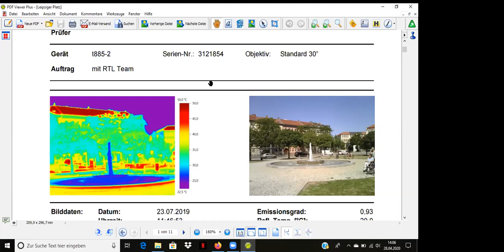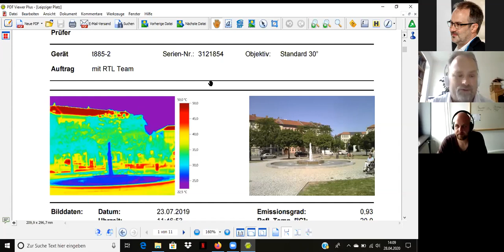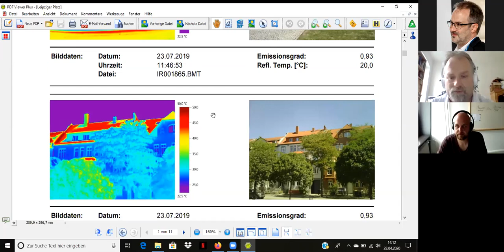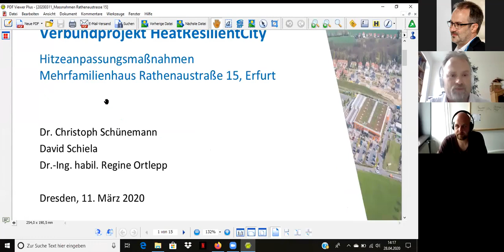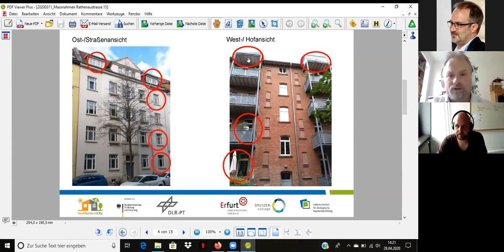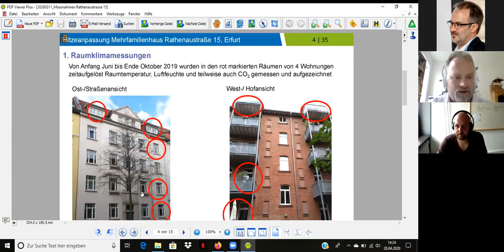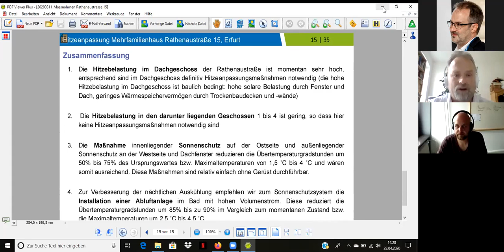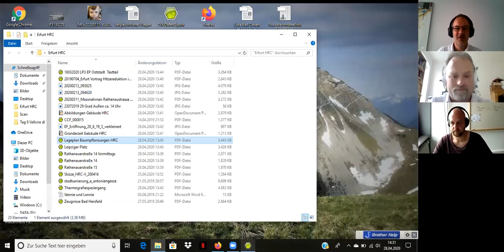Heat Resilience Cities | Vortrag Guido Spohr